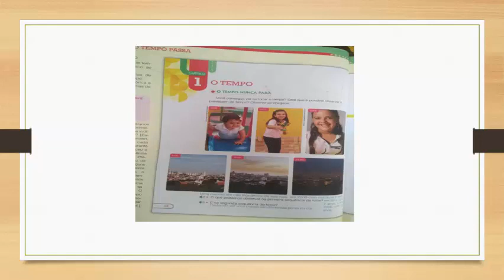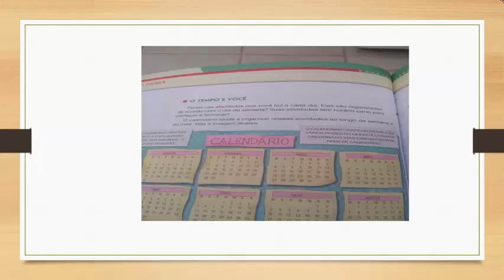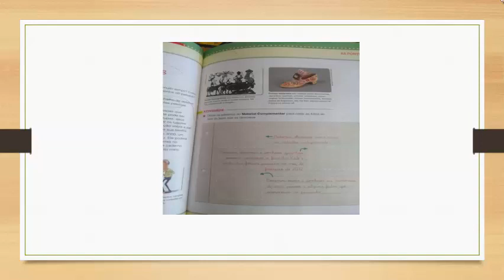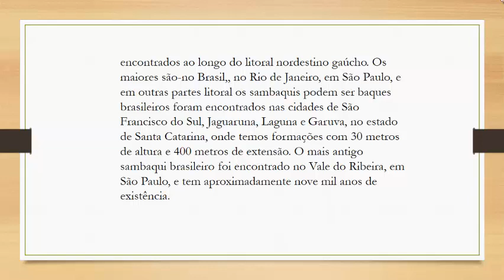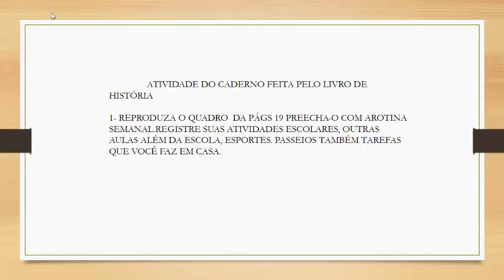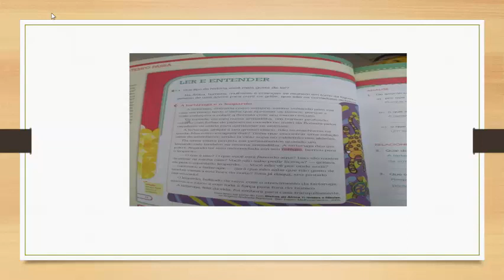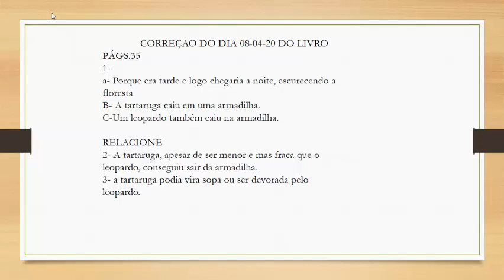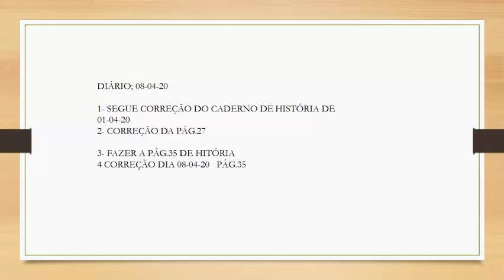Aula 3 de Historia 3°Ano A e B Pro Gilvanete